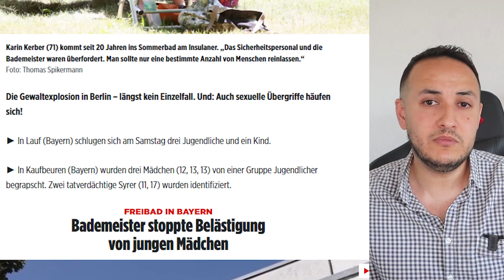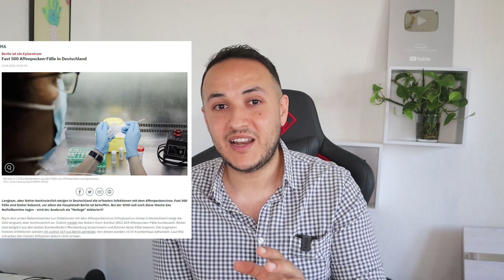أخبار ألمانيا || ماذا يحصل للمهاجرين بالمسابح الالمانية | منع تفريش الاسنان بمياه الصنبور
عنواني البريدي
00:00 مقدمة
00:06 الزلزال
01:54 الطاقة
04:17 ليتوانيا
06:12 المسابح
10:08 بؤرة
12:20 مدنفرنسية وتفريش الاسنان